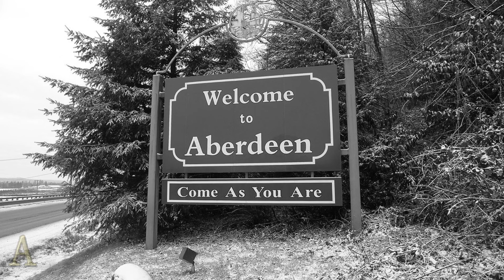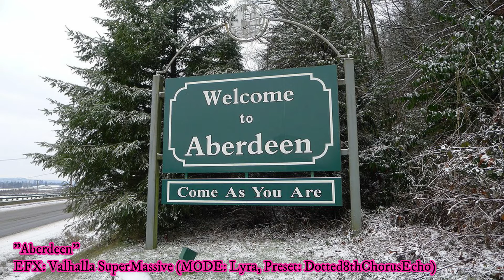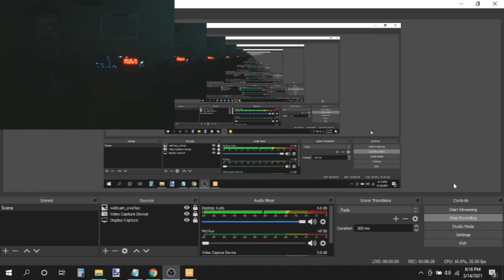Arturia Matrix Brute ( sound demo ) An Highly Overlooked and Underappreciated Synthesizer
1: "Aberdeen" (single track)
no EFX 0:00
EFX: Valhalla SuperMassive (MODE: Lyra, Preset: Dotted8thChorusEcho) 0:44

2: "Abhorration" (single track)
EFX: Valhalla SuperMassive (MODE: Gemini, Preset: default) 1:28
EFX: Valhalla SuperMassive (MODE: Gemini, Preset: Vger) 2:00

3: "Cataclysm" (3 tracks, multi-tracked. 1 individual patch per track)

no EFX 2:31

4: "Celestials Awakening" (2 tracks, multi-tracked. 1 individual patch per track)

with EFX
track 1 Valhalla SuperMassive (MODE: Sagittarius, Preset: Carousel) 2:56
track 2 Valhalla SuperMassive (MODE: Lyra, Preset: Dotted8thChorusEcho) 3:25

5: "Dark Groove"

with EFX
track 2: Valhalla SuperMassive (MODE: Great Annihilator, Preset: The Void) 3:54

6: "EDM Party" (2 tracks, multi-tracked. Each track is the same patch and same sample, just copied to create "bigger sound")

no EFX

sample 1 4:13
sample 2 5:25

7: "Experiment"

no EFX

sample 1 6:16
sample 2 6:46

8: "Club Music"

no EFX 7:47

A low-rumble, sounds like a bit of a kick, with touch of bass, and a snare being lightly hit with a brush. Just like an MS20, you can use The Brute to emulate percussive elements.

9: "Guitar Pedal Test"

Used a G3XN by ZOOM to turn the Analog sound of the MB into a Digital sounding synthesizer for a more experimental exploration. The G3XN was sent to a Fender Champion 100 amplifier, then to Focusrite 2i2 interface to Ableton. No EFX other than the MB and G3XN were used for these instances.

sample 1 8:29
sample 2 9:31
sample 3 10:29
sample 4 11:13
sample 5 11:58

10: "Hard Style House" (2 tracks, multi-tracked. Each track is playing the same sound, just double-tracking for bigger sound)

no EFX 13:00

This would be another percussive example.

11: "Idea"

no EFX 13:31
with EFX: Valhalla SuperMassive (MODE: Gemini, Preset: default) 14:02

12: "Poppy Flower Rush"

no EFX 14:33
with EFX: Valhalla SuperMassive (MODE: Great Annihilator, Preset: default) and what I find remarkable about this one is that all this massive sound is just a single track. 14:56

13: "Requittal" a multi-tracked song example, (not mixed or mastered, sorry!) 16:40

5 tracks total, each track is playing it's own diverse patch. Drum part is simulated using the MB, particularly at the end with the filter cut off. 100% MB used recording, with reverb provided by Valhalla Supermassive for only 2 tracks, other 3 tracks are without external EFX.

14: "Resilience" another non-mixed/non-mastered multi-tracked song example, using a total of 4 tracks, and only one features EFX by Valhalla SuperMassive (MODE: Lyra, Preset: Dotted8thChorusEcho) 19:36

Each recorded track is using a different patch by the MB

15: "The Birds Wake Up (confused and angry)", a commentary on Global Warming. Anyhow, this is a single track with EFX by: Valhalla SuperMassive (MODE: Gemini, Preset: Reverse Eighth-note) 21:48

It's remarkable what you can do with a single track, especially with Valhalla. The MB is definitely emulating that phat bass, and those bird chirping sounds, but the almost human vocal chorus atop is definitely coming from the reverb of the Valhalla.

16: "The Breaching Whale" another unfinished song example featuring 3 tracks, all played by the MB, with the predominantly heard track using EFX: Valhalla SuperMassive (MODE: Gemini, Preset: default) 22:36

17: "The Calling" 26:21

This is the type of sound you hear played in a sick sci-fi movie in outer space, where there's a spaceship on fire and everyone's trying to leave in escape pods, but it feels as if time has frozen while this is all happening.

I can see myself at a movie theater watching that happen on a big screen while this sound is going off in the background.

EFX: Valhalla SuperMassive (MODE: Hydra, Preset: default)

18: "The Empire Ascending" (2 tracks, multi-tracked. Each track is playing a different patch on the Brute, one has EFX, and the other doesn't) 27:12

EFX: Valhalla SuperMassive (MODE: Gemini, Preset: default)

19: "The Pink Flamingo" (2 tracks, multi-tracked. Each track is playing a different patch. One has EFX, the undulating higher frequency is without EFX) 28:08

EFX: Valhalla SuperMassive (MODE: Lyra, Preset: default)

mind the terrible improv at the end, eh?